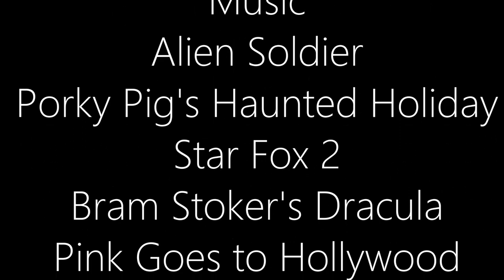Block Frog New Adventures 11 (157) - Block Frog & Block Goose Get Fused